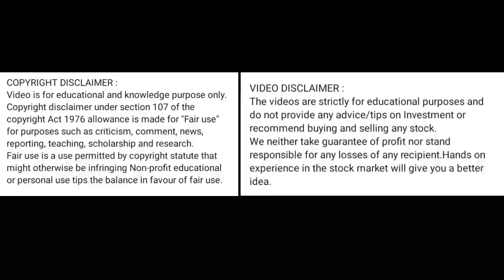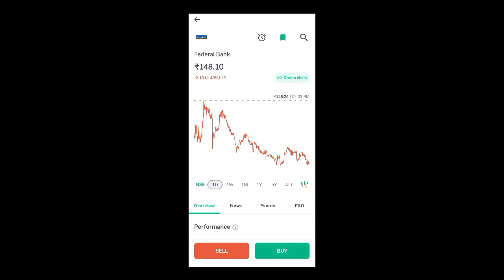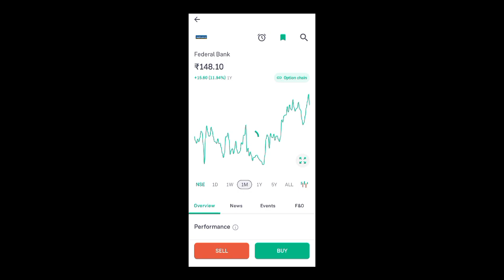federal bank share news today l federal Bank share price today I federal bank share latest news